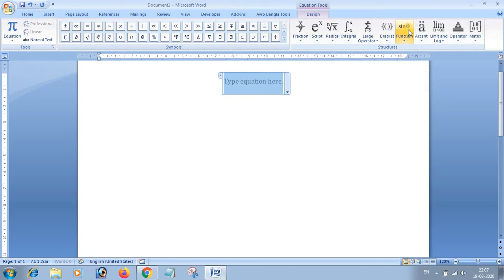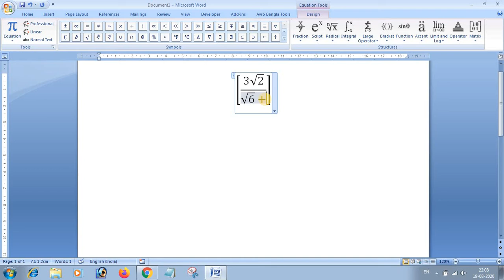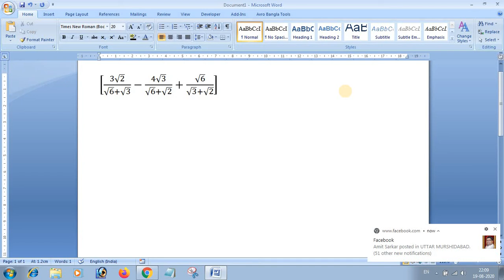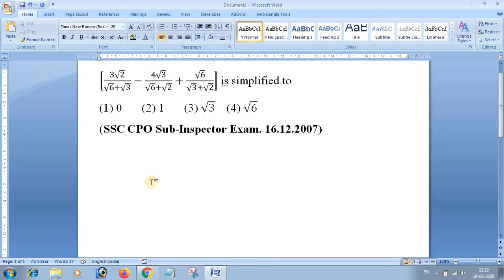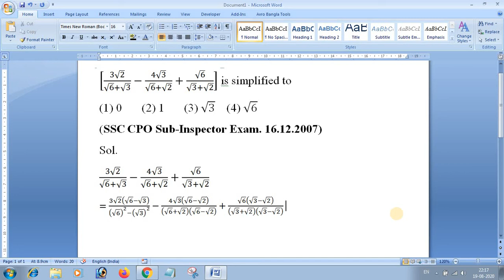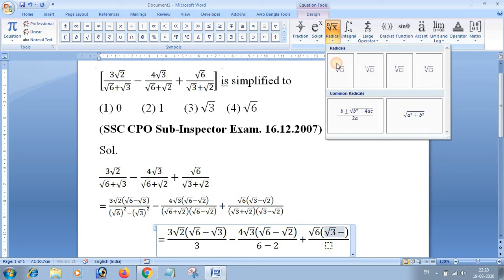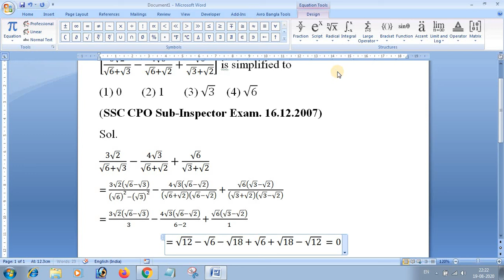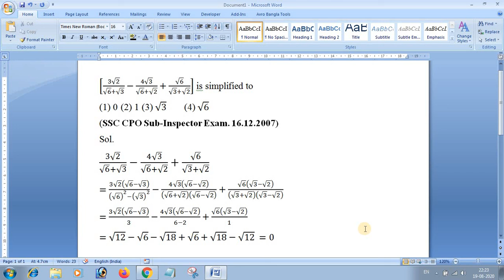How to use Equation in Microsoft Office Word || Mathematics Question Making in Ms-Word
Office has equations that you can readily insert into your documents. If the Office built-in equations don’t meet your needs, you can edit, change the existing equation, or write your own equation from scratch.
What's new for equations in Ms-Word

Insider students and educators: We heard you loud and clear! Your top requested Latest Math Equation syntax is here.

Insert Equations in Word: Instructions

    To insert a preset equation in Word, place your cursor at insertion point in your document where you want the equation to appear.
    Then click the “Insert” tab in the Ribbon.
    Then click the “Equation” button in the “Symbols” button group on the right end of the tab.